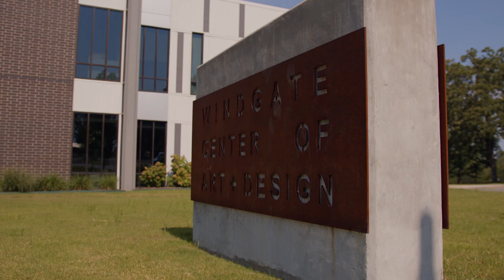Expect More: Art Internships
Courtney Wilson is an Applied Design major who is able to take art classes part-time. She's had the amazing opportunity to learn first-hand from award-winning sculptor and painter, Kevin Kresse. Through her internship, she is gaining valuable skills and knowledge about being a professional working artist.

"As a working artist, those connections are priceless, and I wouldn't trade them for anything at this moment. And I don't know where else I would have been able to get that other than UA Little Rock."